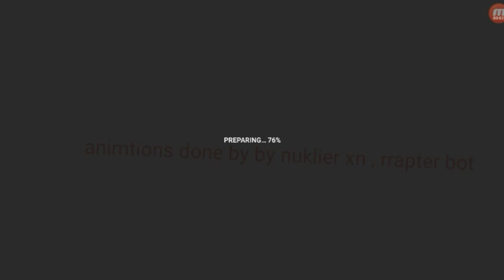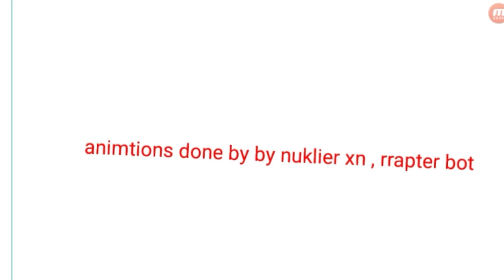My first movie success with my first awsome creation green spino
Ani ation done by rapter bot and nuklier xn